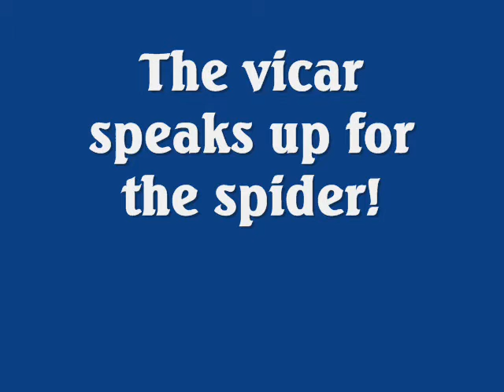Spider-man vicar.wmv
The vicar sings the praises of the spider.